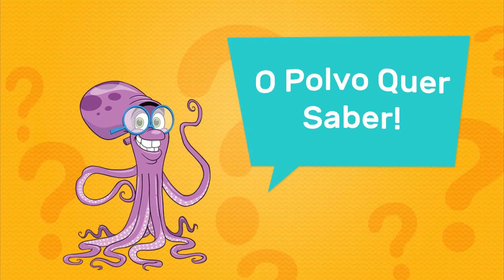POR QUE O CIRCUITO É ESCURO? - O polvo quer saber #06 | AquaRio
Com certeza você já quis saber por que o circuito é tão escuro e por que não podemos tirar fotos com flash, né? Um de nossos seguidores mandou a sua pergunta em vídeo pra gente e nós vamos responder. Dá o play e confira!